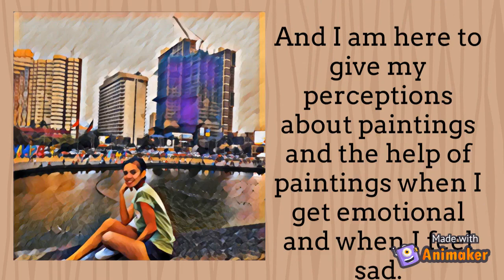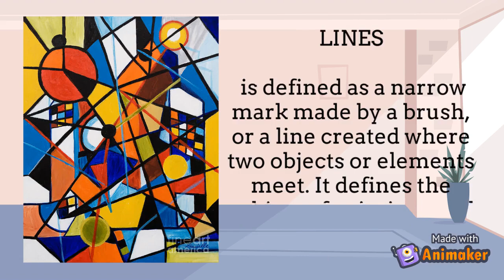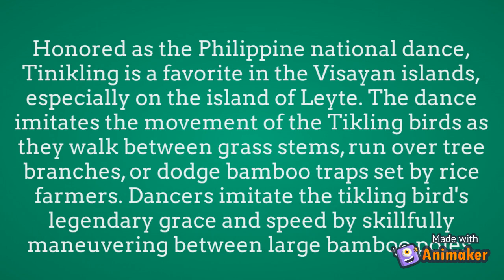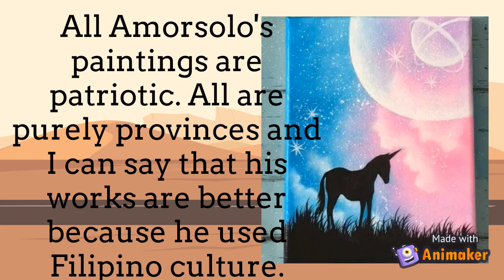Painting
A beauty of painting.